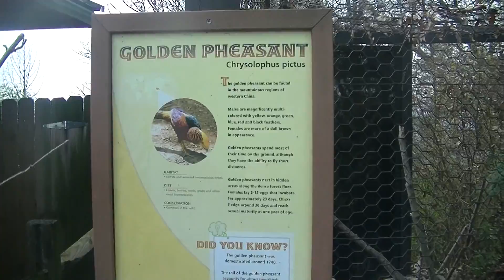Mill Mountain Petting Zoo, Winter Visit 2014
A winter visit to Mill Mountain Petting Zoo, Roanoke Virginia.
Welcome to the Mill Mountain Zoo
Mill Mountain Zoo is home to more than 175 animals including mammals, birds, reptiles and invertebrates - including 21 vulnerable species! The Zoo is accredited by the Association of Zoos and Aquariums (AZA) and offers year round educational and recreational opportunities!

Winter Hours And Prices
Open Thursday, Friday, Saturday, and Sunday from 10:00 a.m. until 4:30 p.m. Grounds close at 5:00 p.m. Closed Monday, Tuesday, and Wednesday.
$8.00 for adults, $7.25 for seniors over 55, and $6.00 for children ages 3 to 11 years old. Zoo Members get in free!
Come Click LIKE on Mill Mountain Zoo's Face Book Page!
LOOKING FOR A YOU TUBE PARTNERSHIP??
Come apply with mine! I love Freedom Network and encourage you to come take a look!